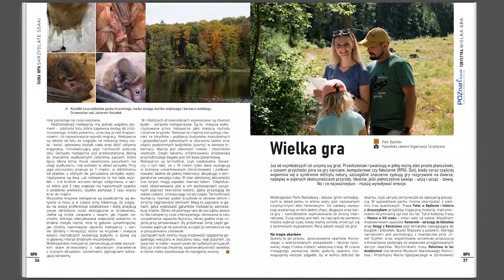Mosina TV | #7 Kwartalnik WPN "Głos Puszczyka"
Wielkopolski Park Narodowy to bogactwo flory i fauny. To kraina form polodowcowych i wyjątkowych krajobrazów, których piękno i wyjątkowość chcemy Wam przybliżyć. Dzięki współpracy Gminy Mosina i WPN powstało pismo - kwartalnik, który pozwoli Wam poznać fascynujący świat Wielkopolskiego Parku Narodowego. Premierowy, jesienny numer „Kwartalnika Głos Puszczyka WPN” jest już dostępny na stronie Parku i Gminy Mosina, tutaj
W tym numerze m.in.: Świat grzybowej różnorodności, Wykorzystanie GIS w zarządzaniu przyrodą WPN na przykładzie borsuka, Pradolina - historia niczym z filmu przygodowego, O czym szumią jeziora, Mosińskie cegielnie, Skrzydlate ssaki, Wielka gra.